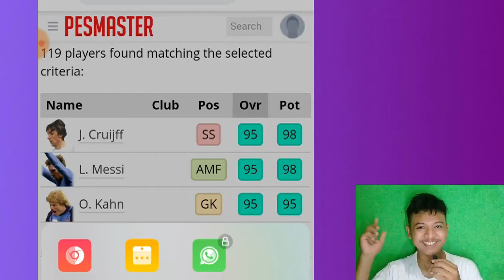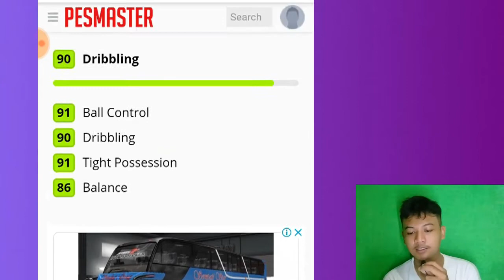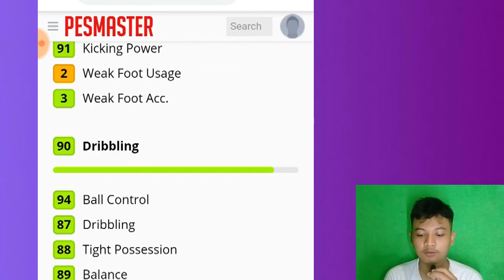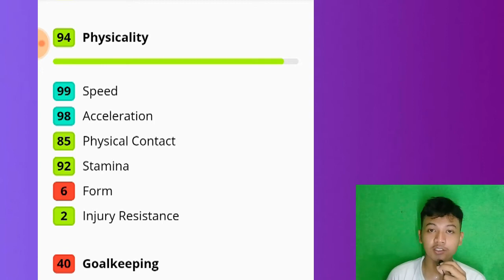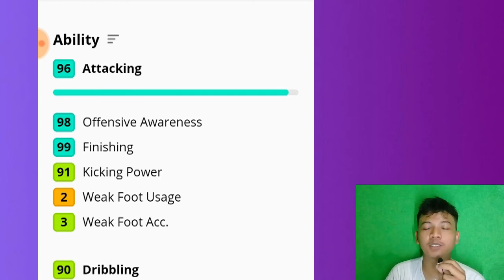UPDATE ICONIC MOMENT ATLETICO MADRID 4 MARET 2021!!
Video ini membahas update Iconic moment Kamis 4 Maret 2021, simak sampai akhir!